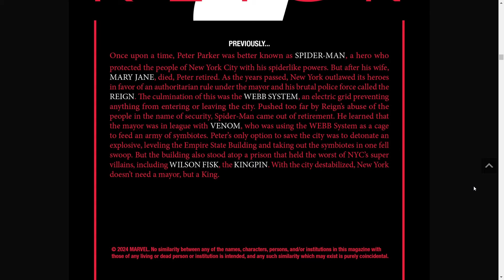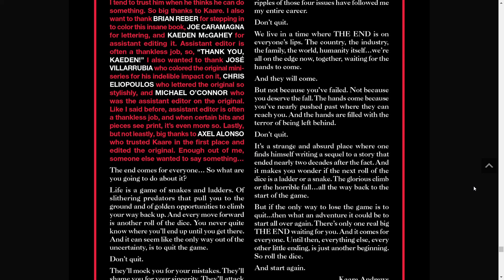Spider Man: Reign 2 #1